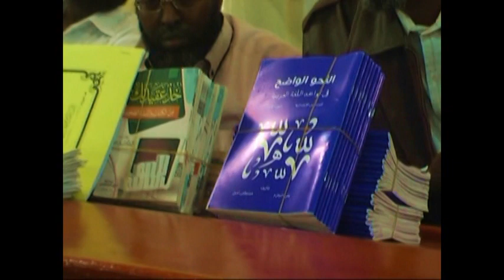Dowradii 16aad Maalgelintii Shirkadda Telesom 2011 Masjid Cali Mataan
Mu'asasatu Towciya Al Islaamiya